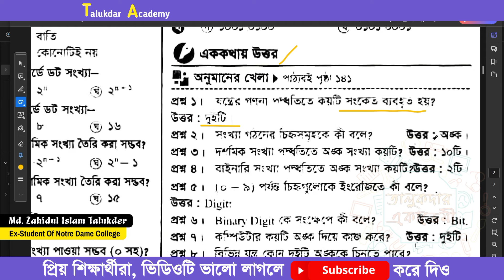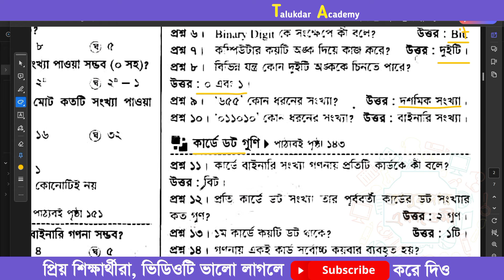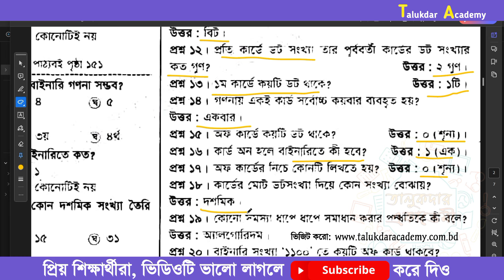৭ম শ্রেনি গনিত বার্ষিক পরীক্ষা | বাইনারি সংখ্যার গল্প এক কথায় প্রশ্নের উত্তর | Class 7 math solution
Episode- 28
৭ম শ্রেনি গনিত বার্ষিক পরীক্ষা | বাইনারি সংখ্যার গল্প এক কথায় প্রশ্নের উত্তর | Class 7 math solution

 Description (Bangla):

এই ভিডিওতে ৭ম শ্রেণির গণিতের বার্ষিক পরীক্ষার জন্য "বাইনারি সংখ্যার গল্প" অধ্যায়ের বহুনির্বাচনি প্রশ্ন ও উত্তর নিয়ে আলোচনা করা হয়েছে। যারা ৭ম শ্রেণির শিক্ষার্থী, তাদের জন্য এটি একটি গুরুত্বপূর্ণ অধ্যায়, যা পরীক্ষায় ভালো নম্বর পেতে সহায়ক হবে।

আমরা প্রতিটি প্রশ্নের সঠিক উত্তর এবং সমাধান সহজভাবে ব্যাখ্যা করেছি, যা তোমাদের প্রস্তুতিকে আরও শক্তিশালী করবে। বাইনারি সংখ্যার মূল ধারণা এবং এর প্রয়োগ সম্পর্কে বিস্তারিত আলোচনা করে, তোমাদের পরীক্ষার জন্য এটি একটি চমৎকার সহায়ক ভিডিও হবে।

 Keywords (Bangla & English):

৭ম শ্রেণির গণিত গণিত বার্ষিক পরীক্ষা বাইনারি সংখ্যা বহুনির্বাচনি প্রশ্ন গণিত সমাধান ক্লাস ৭ গণিত প্রশ্ন সমাধান ৭ম গণিত প্রশ্ন Class 7 math annual exam Binary numbers Multiple choice math questions Class 7 math solution Annual math exam Binary number solution Math questions and answers Class 7